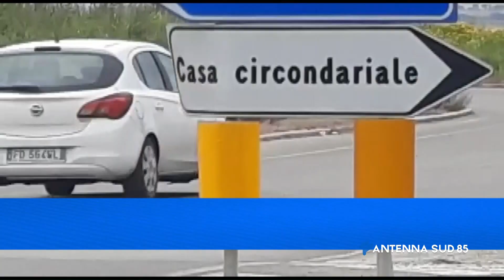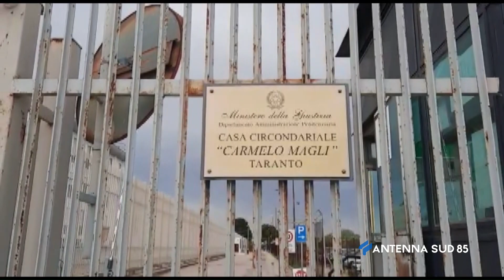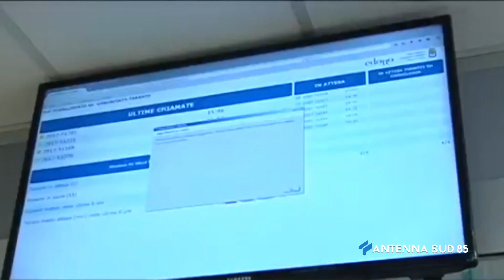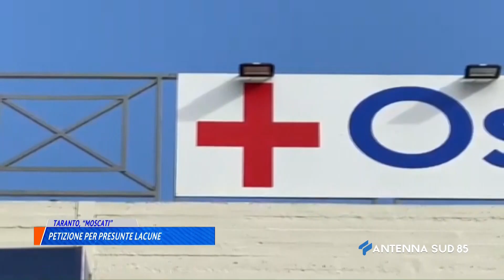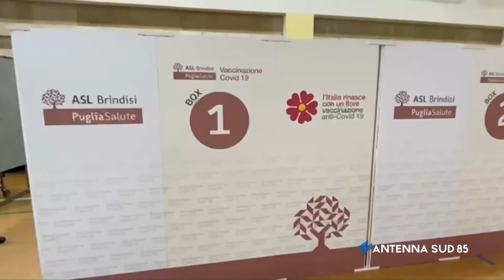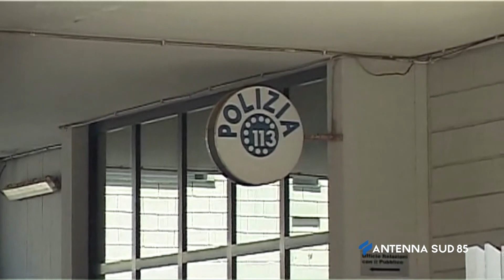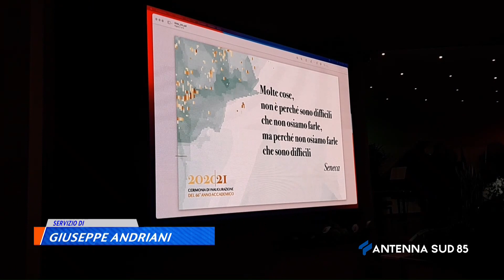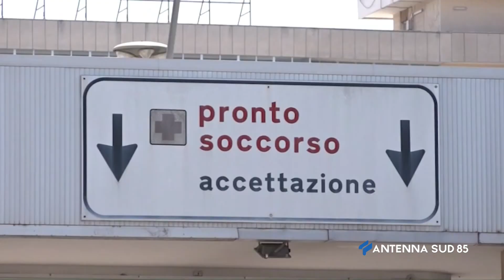AS 85 News ore 14 00 del 16 Aprile 2021